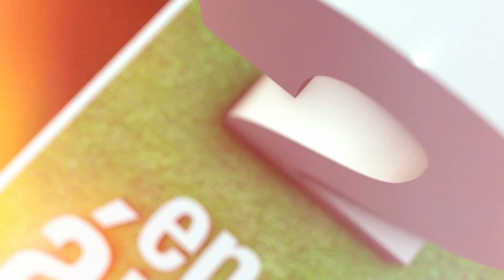JAVIER GUARDIA - ATL. ADELANTE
el volante abrió el camino de la victoria de Atl. Adelante ante Romang FBC